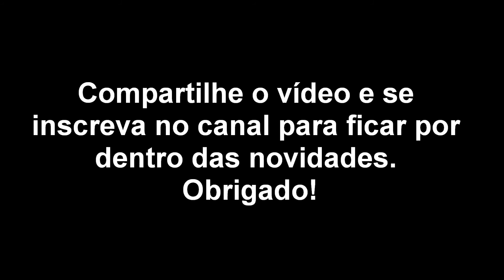Som de Morsa